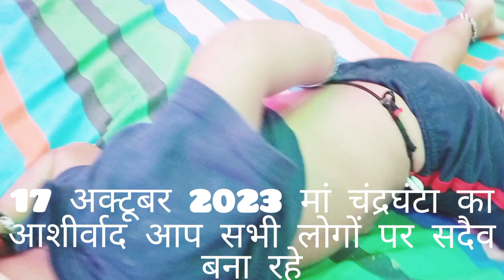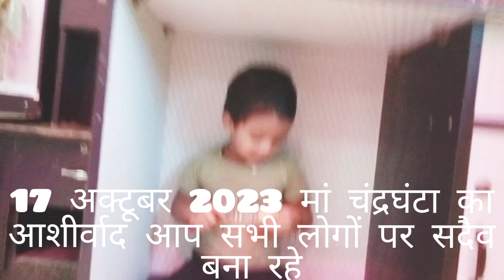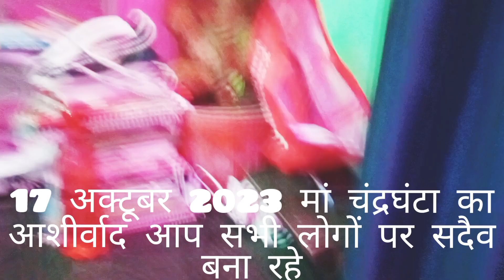17 October 3 दिन के नवरात्र वाला ब्लॉग???????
3 दिन के नवरात्र वाला ब्लॉग?